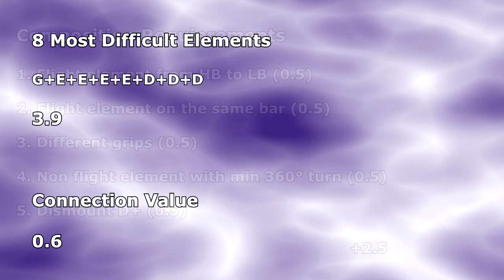Yao Jinnan UB 2013 D Score (2013-2016 CoP)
I put together the 2 videos from piibunina from her podium training because at the chinese she fell twice in this routine (meaning she has competed this difficulty before).